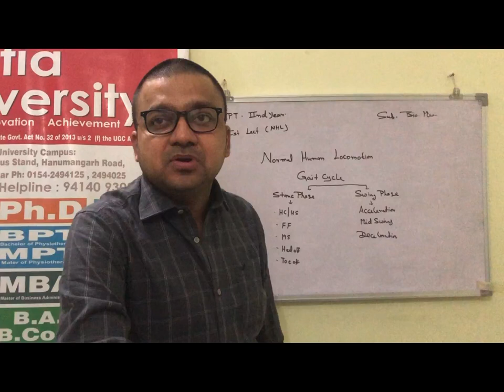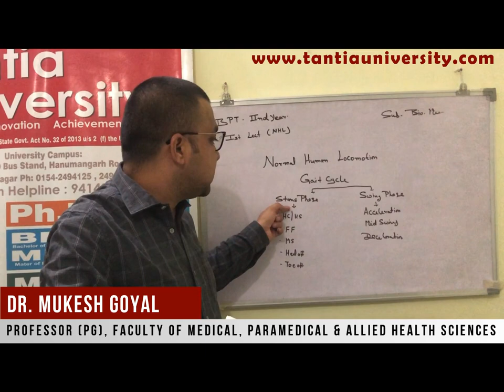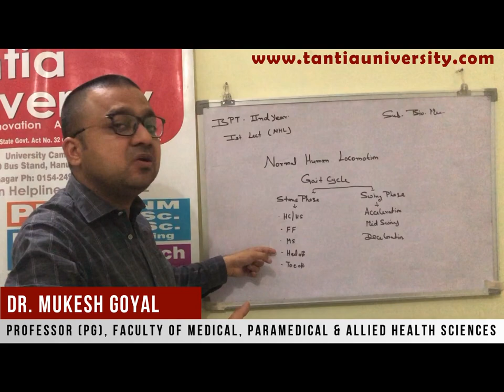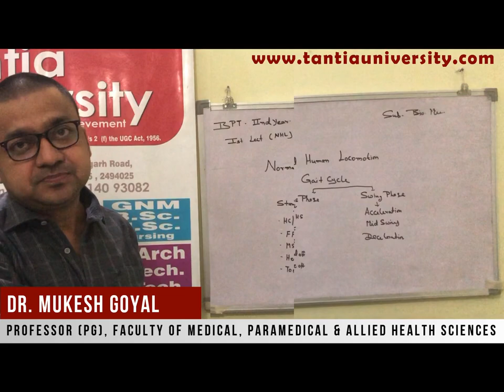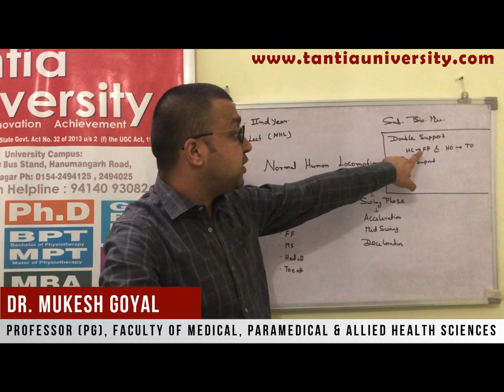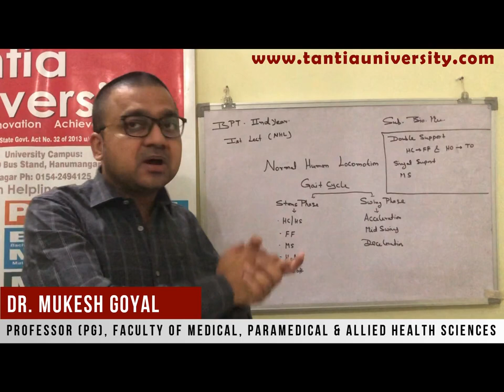NORMAL HUMAN LOCOMOTION (PART-I) | BIOMECHANICS | BPT 2 YEAR | DR MUKESH GOYAL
Topic name : NORMAL HUMAN LOCOMOTION (PART-I)
Subject        : BIOMECHANICS
Course         : B.P.T. 2nd YEAR
Speaker       : DR. MUKESH GOYAL
                       PROFESSOR,
                       FACULTY OF MEDICAL, PARAMEDICAL & ALLIED HEALTH SCIENCES

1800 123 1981 (Tantia University)
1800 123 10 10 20 (Jan Sewa Hospital)